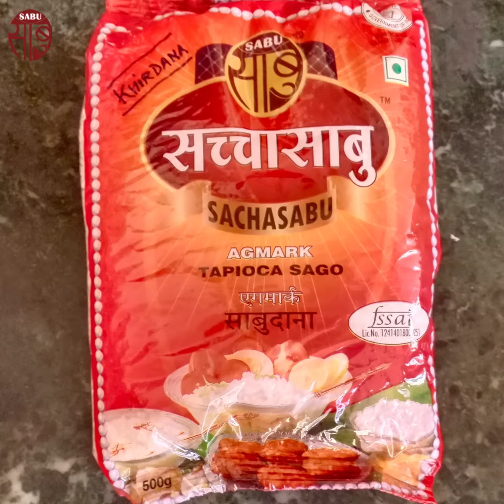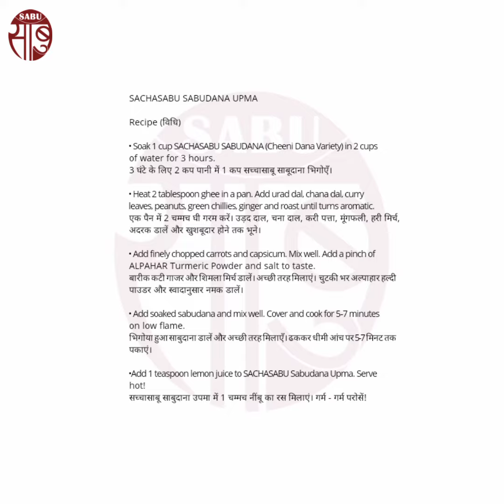SACHASABU SABUDANA UPMA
Cooking Method of Healthy-&-Tasty Sabudana Upma from Sachasabu or Sachamoti Agmark Sabudana- By Sabu Trade Private Limited, Salem (The Manufacturer-Packager-Exporter of Quality Agro Products). Use the Recipe to make A-1 Breakfast at your kitchen yourself.

Ingredients ( सामग्री)

• SACHASABU Sabudana   (Chinidana Variety - 1 cup)
• Urad Dal     (1 teaspoon)
• Chana Dal    (1 teaspoon)
• Green Chillies   (1 teaspoon)
• Crushed Peanuts   (1 teaspoon)
• ALPAHAR Turmeric Powder  ( a pinch)

Recipe (विधि)

• Soak 1 cup SACHASABU SABUDANA (Cheeni Dana Variety) in 2 cups of water for 3 hours.
3 घंटे के लिए 2 कप पानी में 1 कप सच्चासाबू साबूदाना भिगोएँ।

• Heat 2 tablespoon ghee in a pan. Add urad dal, chana dal, curry leaves, peanuts, green chillies, ginger and roast until turns aromatic.
एक पैन में 2 चम्मच घी गरम करें। उड़द दाल, चना दाल, करी पत्ता, मूंगफली, हरी मिर्च, अदरक डालें और खुशबूदार होने तक भूने।

• Add finely chopped carrots and capsicum. Mix well. Add a pinch of ALPAHAR Turmeric Powder and salt to taste.
बारीक कटी गाजर और शिमला मिर्च डालें। अच्छी तरह मिलाएं।  चुटकी भर अल्पाहार हल्दी पाउडर और स्वादानुसार नमक डालें।

• Add soaked sabudana and mix well. Cover and cook for 5-7 minutes on low flame.
भिगोया हुआ साबुदाना डालें और अच्छी तरह मिलाएँ। ढककर धीमी आंच पर 5-7 मिनट तक पकाएं।

•Add 1 teaspoon lemon juice to SACHASABU Sabudana Upma. Serve hot!
सच्चासाबू साबुदाना उपमा में 1 चम्मच नींबू का रस मिलाएं। गर्म - गर्म परोसें!

हमारे अन्य उत्पादनों के बारे में अधिक जानने के लिये हमारी वेबसाइट
आप हमें निम्नलिखित पते पर पत्र भी लिख सकते हैं:
SABU TRADE PRIVATE LIMITED
114 Narasimman Road, Shevapet, SALEM 636 002
Tamilnadu, INDIA.